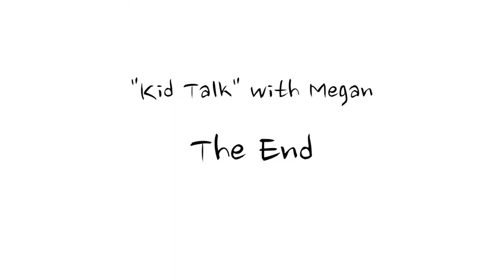Talking to Kids with Megan Moore - PartFour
You never know what kids will say. Some of our Bob Moore employee's brought their little ones to our INFINITI dealership and Megan had a great time getting to know them.
There a four parts to these cute interviews. Enjoy!